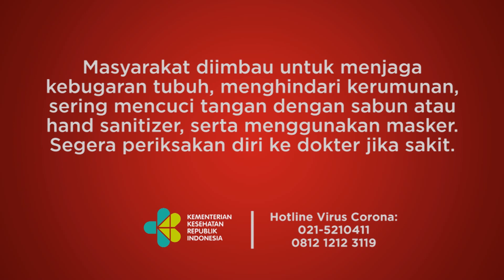Peneliti BRIN Sebut Masyarakat Indonesia Tak Butuh Banyak Partai Politik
TEMPO.CO - Peneliti Badan Riset dan Inovasi Nasional atau BRIN Siti Zuhro mengatakan masyarakat Indonesia mengharapkan partai politik yang benar-benar memperjuangkan kepentingan dan aspirasi rakyat. Menurut Siti, fenomena munculnya partai baru menjelang Pemilu tak serta merta membuat banyak masyarakat tertarik untuk memilih.
Foto: TEMPO/Imam Sukamto, Antara Foto